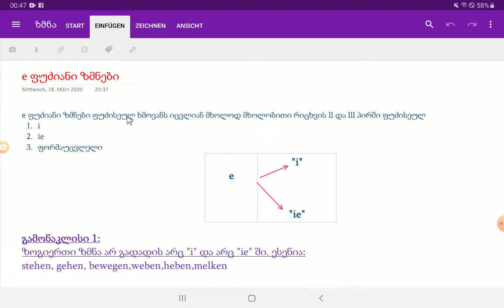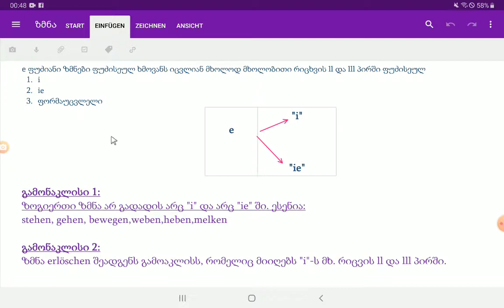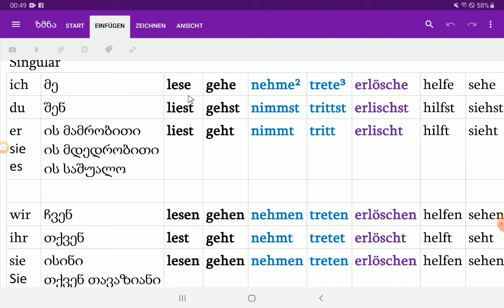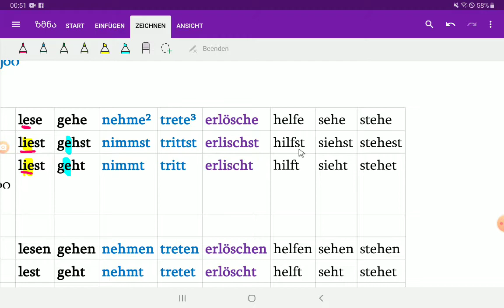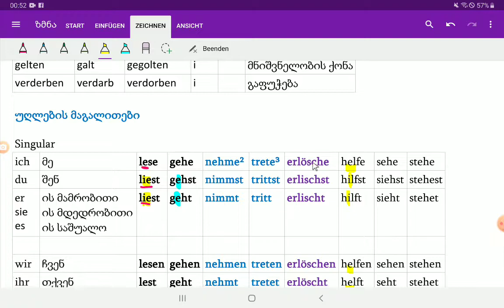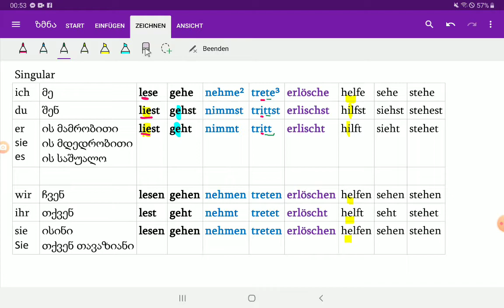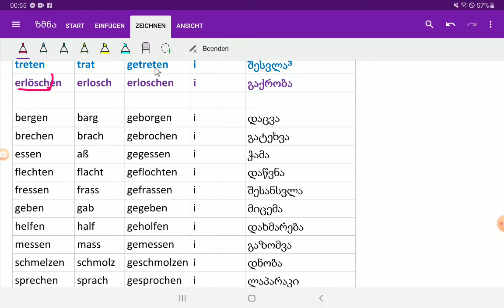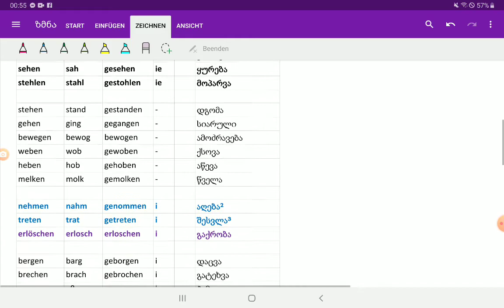Starke Verben/e ფუძიანი ძლიერი ზმნები